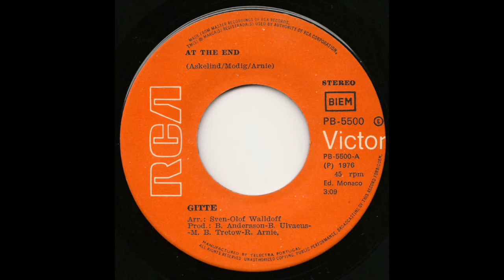Gitte - At The End (Happy End) (Portugues Pressing) 1976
Taken from her 1976 "At The End" Single RCA Victor ‎– PB-5500, released in Portugal. Unfortunately there is a short drop-out at the very beginning, this is how it was pressed.